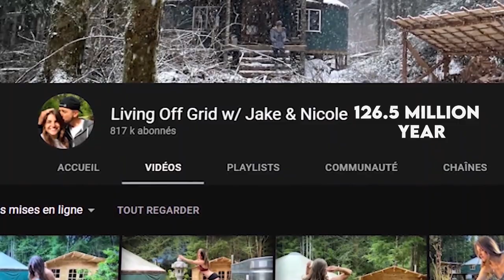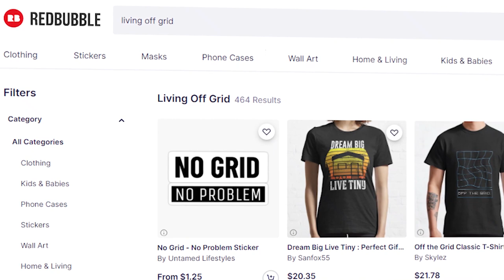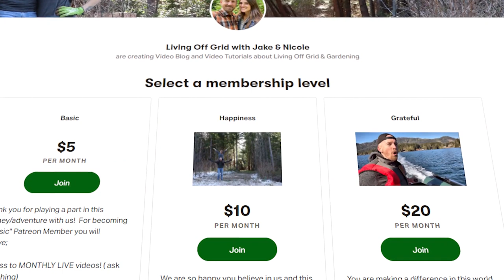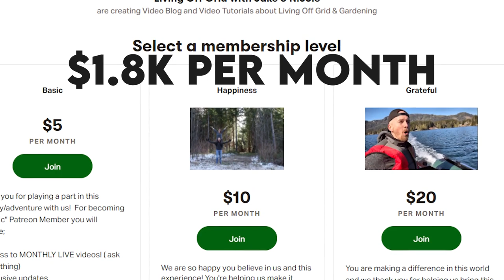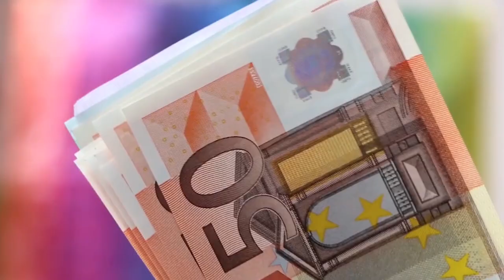Exploring Jake and Nicole's YouTube Salary (Find out now!) (Updated)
Jake and Nicole are a YouTube couple that have a channel called Living Off the Grid. They normally record and post content on their daily activities and adventures living off the grid in Canada. Some of their daily activities include having fun together and how they built their dream yurt.

Let’s have a look at how much they make.

AdSense -  We estimate that Jake and Nicole currently makes $1.1k every single day

Merchandise earnings - Assuming they make a profit margin of 20% from the merchandise sales, their income would be an estimated $1.7k a day, $49.7k a month, or $596.7k per year.

Brand endorsements - Jake and Nicole has managed to secure a brand endorsement deal worth approximately $604.7k a year.

Expenses
Jake and Nicole use approximately 10% of their annual income to invest in their merchandise line which is $65k leaving $585.5k liable for taxes.

Taxes
They incur a yearly combined sales tax rate of 5% which is $29.2k. This means that they take home $556.3k per year.